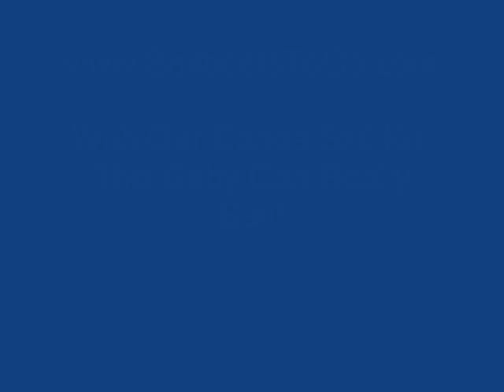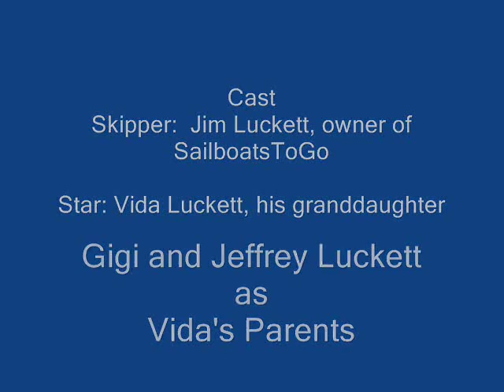Canoe Sail Kit: This Baby Is A Real Screamer!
At SailboatsToGo.com you can buy a sail kit for your canoe, kayak or inflatable, or choose from a broad array of complete inflatable sailboats.  All of our sail rigs fold to a compact size for traveling and storage.